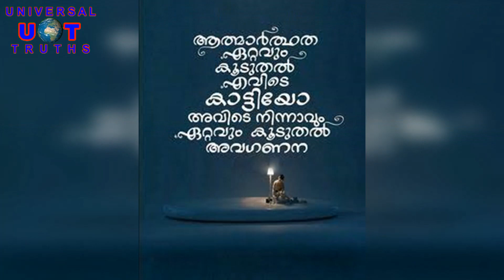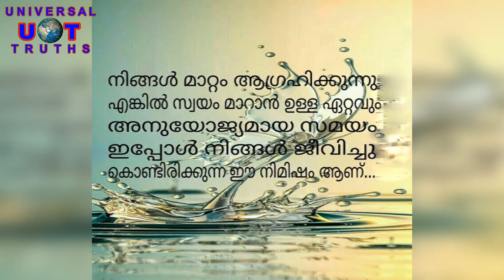Malayalam Morning Motivation | Positive Thought|നിങ്ങൾക്ക് ഒരു നല്ല ദിനം നേരുന്നു |Good Morning Wish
I'm Wishing All My Viewers a Great Day...

***Copyright :- All the Contents Published on this Channel is Protected Under the Copyright Law and Should not be Used / Reproduced in Full or Part Without the Creator's (The Universal Truths) Prior Permission.***